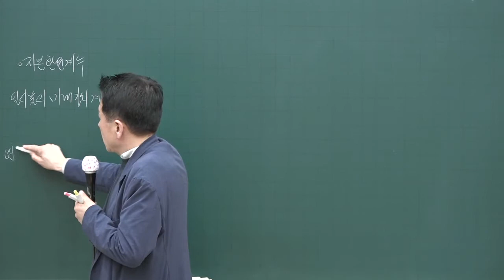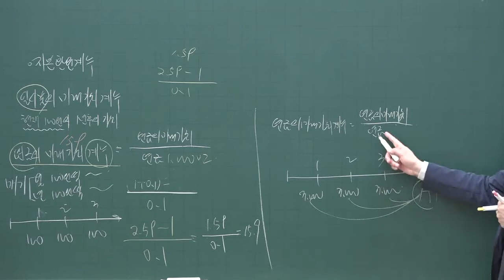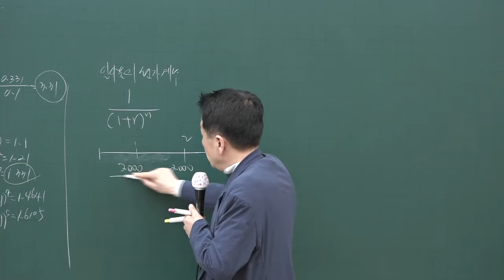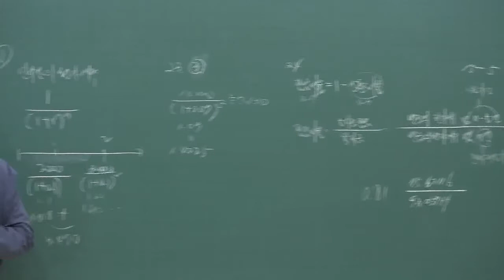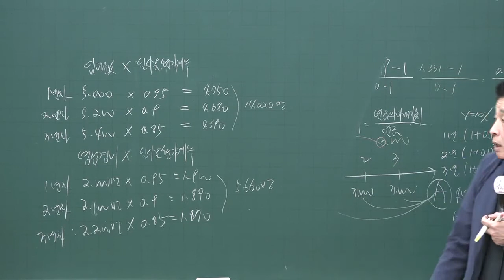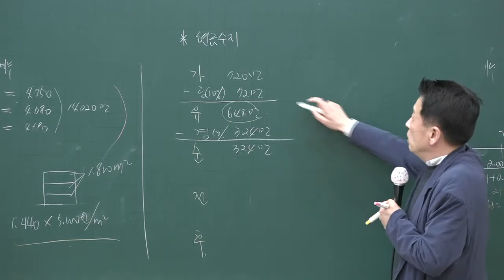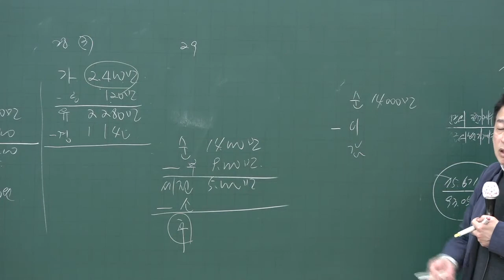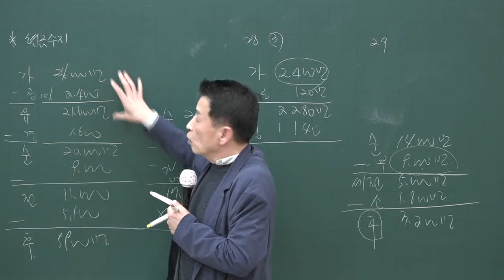[공인중개사시험 무료인강 올프리] 2020 공인중개사 학개론계산문제특강 7